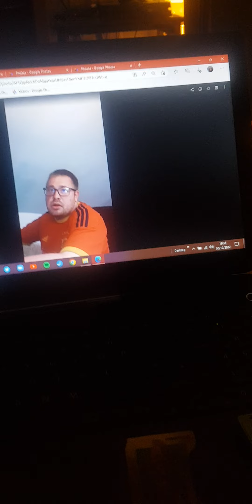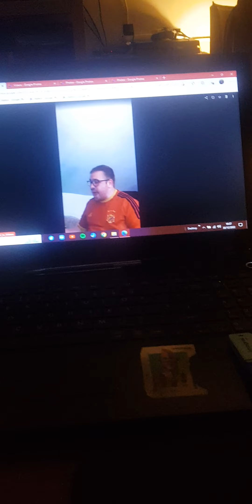30 December 2022(3)